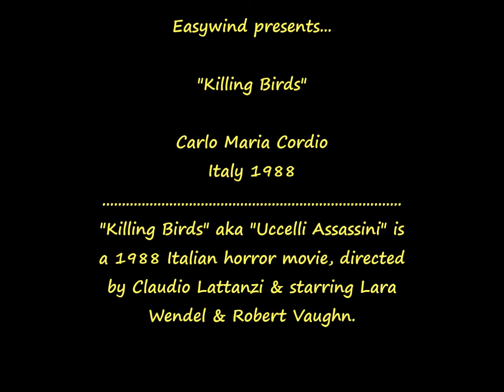(Italy 1988) Carlo Maria Cordio - Zombie 5 Killing Birds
Carlo Maria Cordio - Main Theme - Killing Birds aka Uccelli Assassini aka Zombie 5 Killing Birds aka Raptors OST - Italy 1988